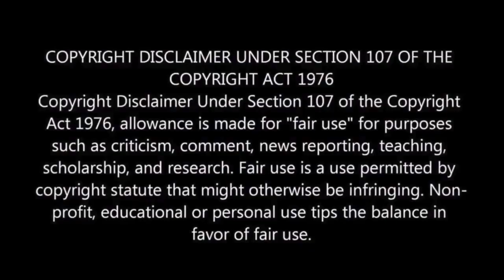Martin - Teaser [4K] Reaction | Dhruva Sarja | M.O.U | Mr Earphones BC_BotM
10. Baanadariyalli Teaser Reaction | ⭐ Ganesh | Reeshma Nanaiah